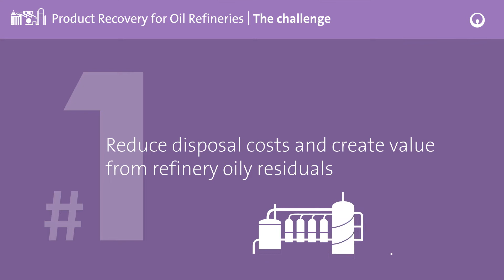Veolia Markets & solutions | Product Recovery for Oil Refineries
Industries therefore need to vastly rethink the way they use resources and create a new model for socio-economic development that is more efficient, more balanced and more sustainable. Aware of these challenges, more and more industries are trying to maximize their productivity by recovering valuable residues in their production waste, such as oily sludge, KOH, or even CO2 in order to always increase their yield while combatting climate change.

2017 - Veolia communication department
Réalisation : Benoit de La Rochefordière
Animation : Nicolas Carlier – AH Production